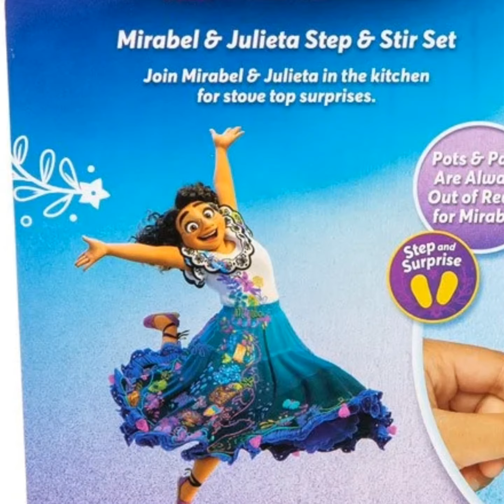Encanto Mirabel and Julieta Step and Stir Set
Show your Disney fandom with this new Encanto Mirabel & Julieta Step & Stir Set! Relive your favorite scenes and story moments! Includes 9 different pieces for interactive fun and play! Make sure to check out the step and surprise feature! Ages 3 and up.